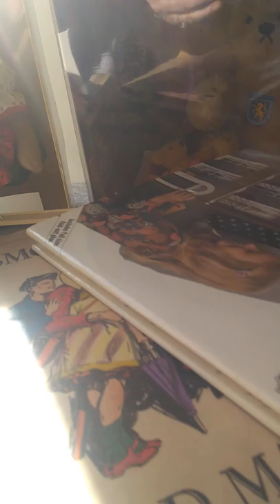An estate sale with amazing collection of dolls and accessories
This is just some small footage of this woman's amazing collection. Dolls and miniatures with an amazing view!